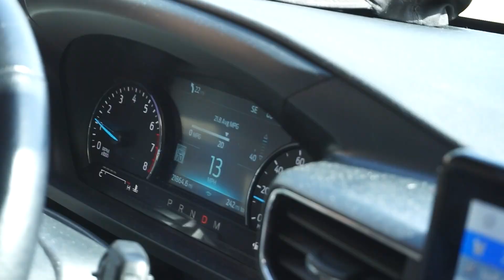a brutally honest travel vlog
It's so crazy that we're getting to see and experience so many amazing things. I'm so grateful to be here, be so free AND to have the opportunity to share with all of you!!

Supplements: All workouts, afternoon pick me ups, recovery sessions and toddler takeovers are powered by Bucked up supps!

💰 CODE : ELITEAF20 saves 20%

Not sold on bucked up? Try our products for FREE!!

My links